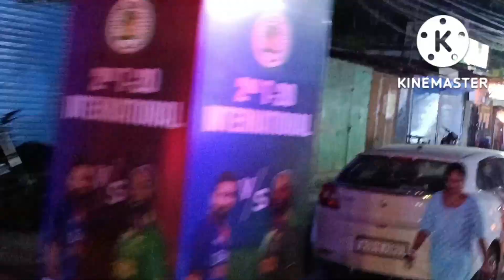India vs South Africa T-20 match#indian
Guwahati T20 cricket match, Barsha para stadium Guwahati, Assam cricket association
Vlogcricketcricket highlightscatchcricket videosengland cricket highlights#england cricket highlights today#india vs south africa#aaj tak liveind vs sa